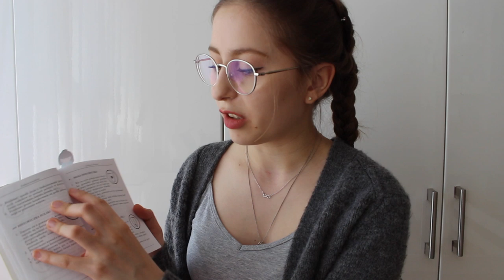Harcerskie Opowieści 21 ⚜️ sprawności 🛠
Czuwajcie, z tej strony Lykosia 🐺

Tym razem przychodzę do was z odcinkiem o który mnie prosiliście dotyczący sprawności. Pamiętajcie, że sprawności mają uczyć nas nowych umiejętności i rozwijać nas - nie dostaje się ich za “zeszłoroczny śnieg”. ❄️

SPRAWNOŚCI FSE
🎾 nie znalazłam linka do strony :(

Oczywiście zapraszam was na swojego instagrama, gdzie pojawiają się czasem moje zdjęcia